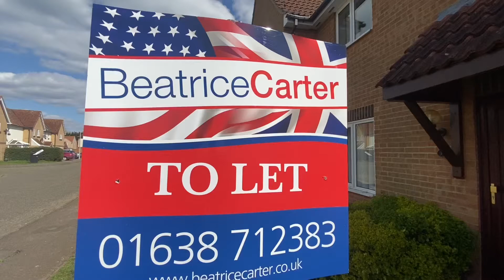Falcon Way. To rent.